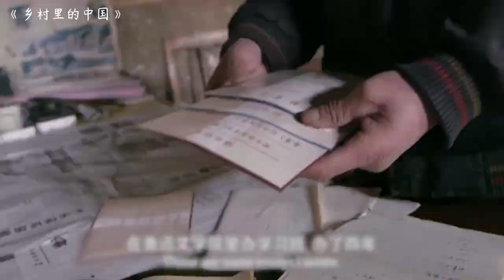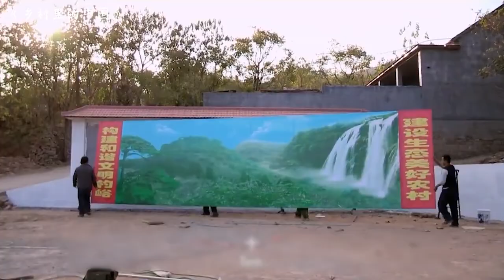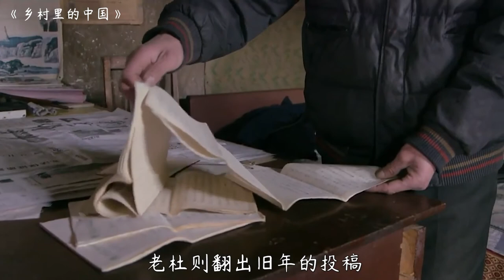真实农村纪录片，其实精神也需要吃饭